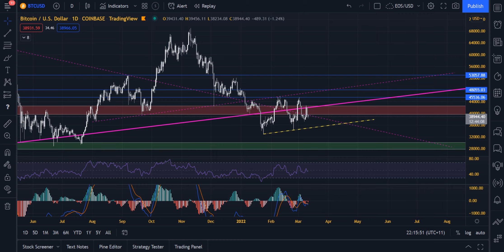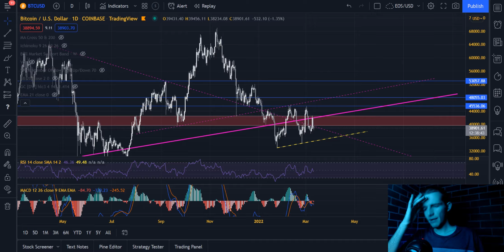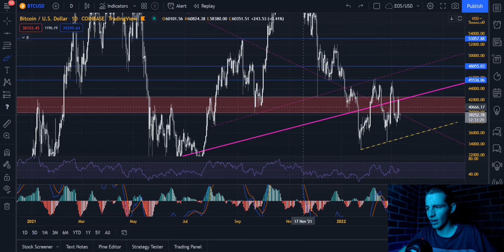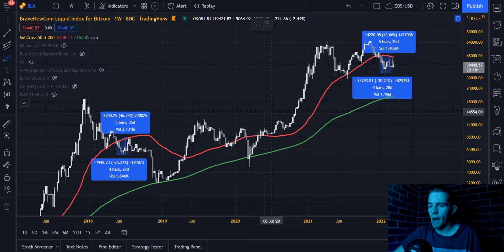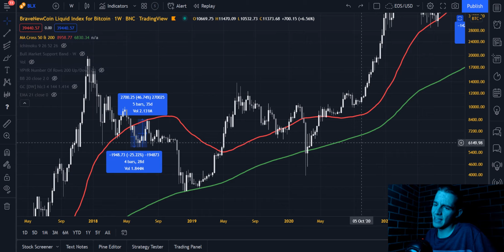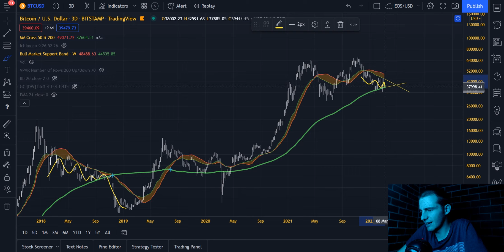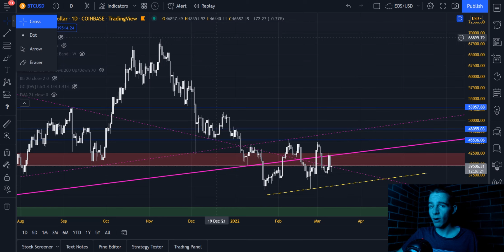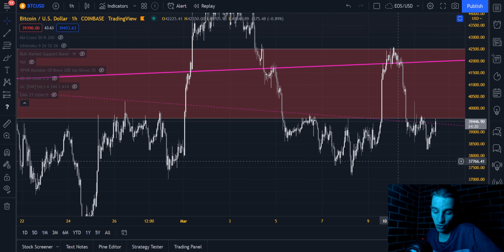Bitcoin: Two Critical Regions To Watch This Week - 37k & 42.5k (BTC)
Please beware of scammers in the comments.

IMPORTANT:
Let me know what you think of my Bitcoin BTC analysis! I frequently cover Bitcoin & Altcoins trying to provide the Wolf Pack with the knowledge they need to be successful in the crypto market. It is worth noting that this video, as with all of my content, is a representation of my personal opinions on the market and should in no way be considered direct advice. I am not responsible for your investment decisions or outcomes, analyse the charts for yourself before proceeding with a trade.